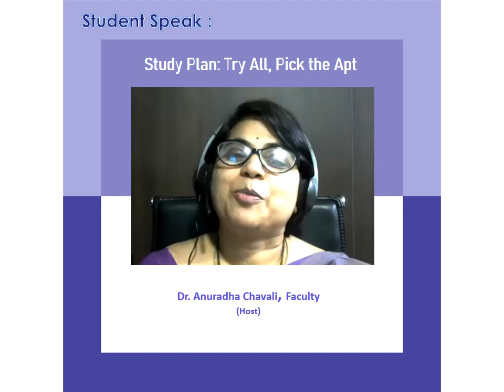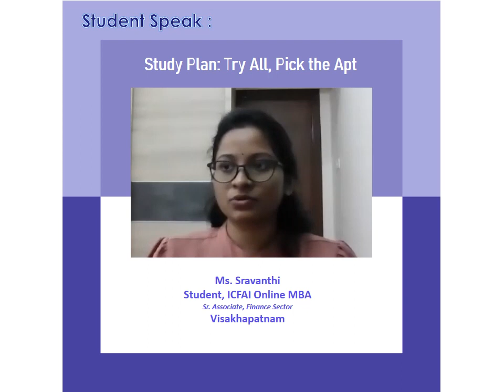Study Plan: Try All, Pick the Apt | Ms. Sravanthi | Visakhapatnam | ICFAI Online MBA